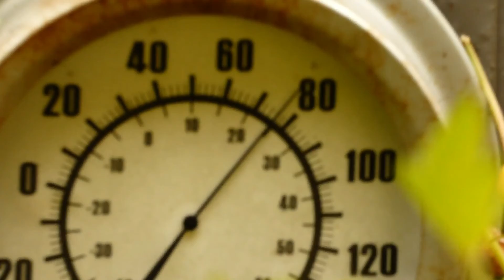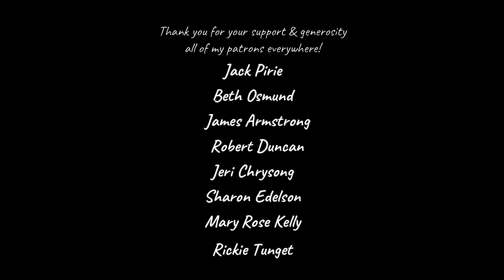2021 🧡 Share What You Love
Field Notes from the Treehouse of Solitude - Thank you for letting me spend a little bit of my life in a little bit of yours in 2021 & by all means Share what you Love all of you everywhere, wherever you may roam. May the year ahead find you happy, healthy and successful in all that you aspire to achieve.

I Stream to End Multiple Sclerosis, forever 🧡 Funds raised through Stream to End MS help fund groundbreaking research and support programs and services. Donations will be used where most needed to help support the Society’s mission. Here are some symbolic giving levels to help share where funds go: